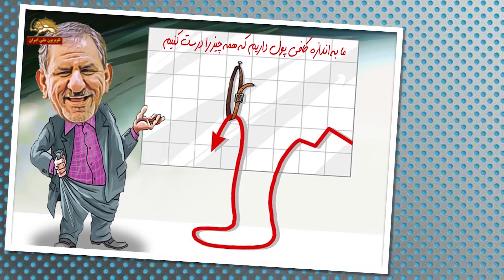خبر تو خبر - پیک شادی ۹۸۰۱۱۵